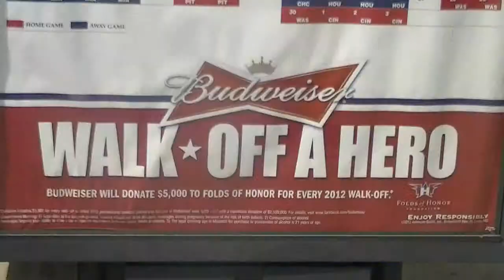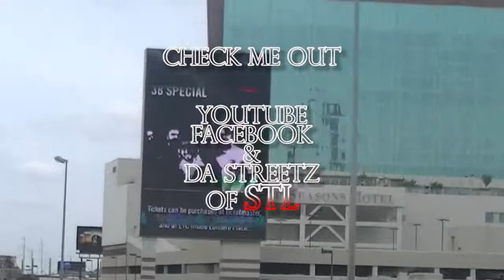IN THIS GAME